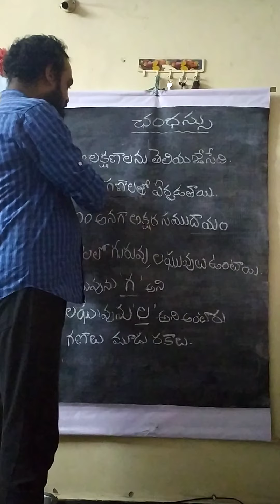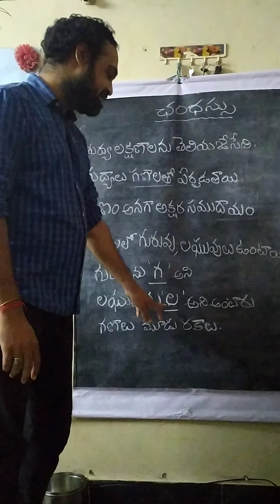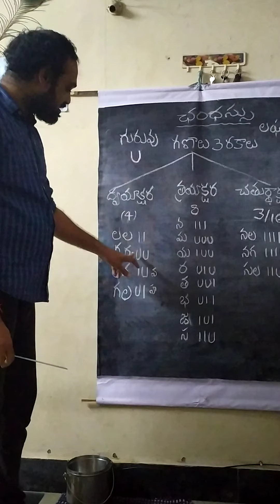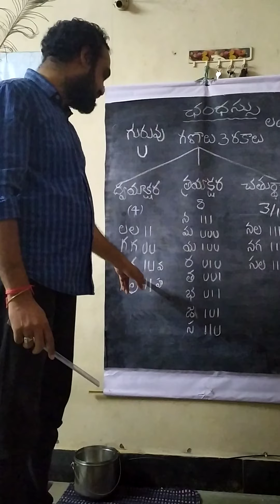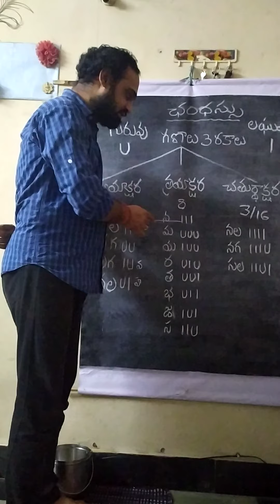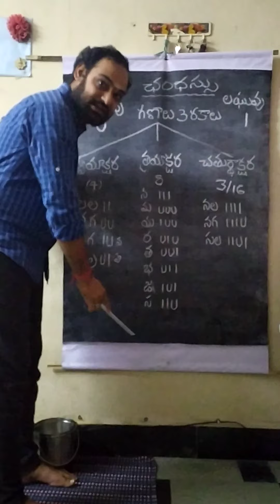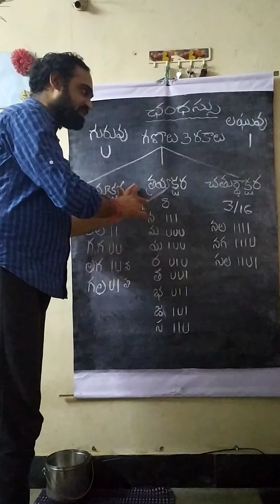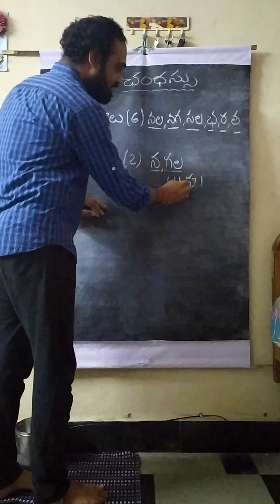ఛందస్సు PART-1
use headphones